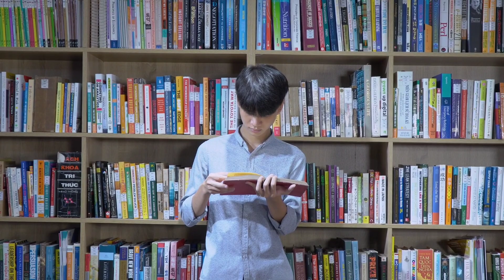कॉलेज में एडमिशन नहीं हो रहा | 😭 कक्षा - 12वीं | MP बोर्ड सप्लीमेंट्री परीक्षा में फेल/रूक जाना नहीं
Welcome My YouTube Channel TK-TEACH INSTITUTE.

About This Video-इस वीडियो में हम आपको एमपी बोर्ड सप्लीमेंट्री परीक्षा तथा एमपी बोर्ड रुक जाना नहीं योजना परीक्षा में फेल होने वाले विद्यार्थियों को कक्षा बारहवीं में फेल होने वाले बच्चों का कॉलेज में एडमिशन होगा या नहीं होगा आज के इस वीडियो में यही जानकारी देने वाले हैं तो वीडियो को लास्ट तक जरूर देखना !